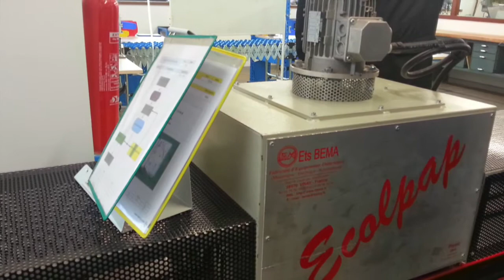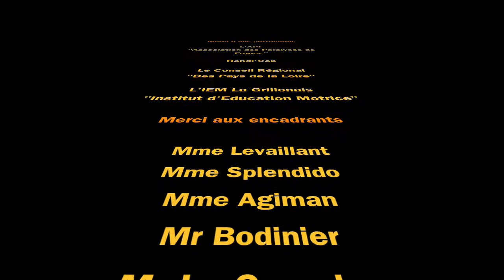Projet Handicap Lycée Professionnel Louis Armand Machecoul